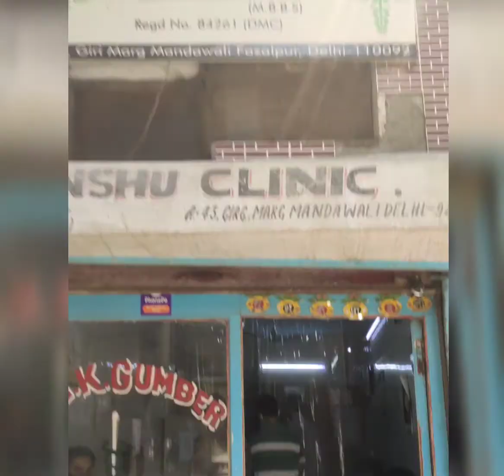Ishu ko aaya fiver#bache bimaar ho ..to khud ki bhi energy down ho jati h..##